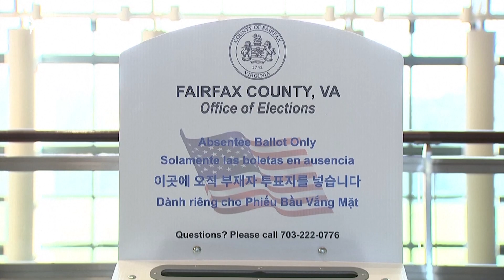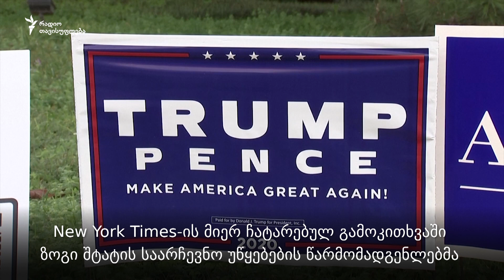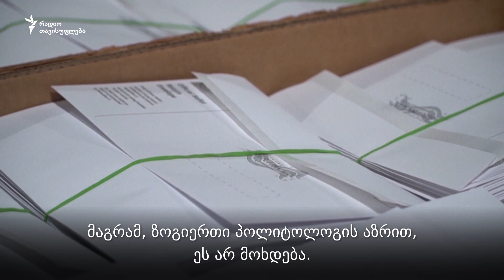აშშ: იქცევა თუ არა საპრეზიდენტო არჩევნების დღე კვირებად და თვეებად?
აშშ-ის საპრეზიდენტო არჩევნებში ათეულობით მილიონი ამომრჩეველი ფოსტით მონაწილეობს კენჭისყრაში. ეს ბევრს აფიქრებინებს, რომ არჩევნების შედეგი შეიძლება 3 ნოემბერსვე ვერ გახდეს ცნობილი. მეტიც - მომდევნო დღეებისა და კვირების განმავლობაში შეიძლება დავის, ხელახლა დათვლისა და გაყალბებაში ბრალდებების მოწმე გავხდეთ.